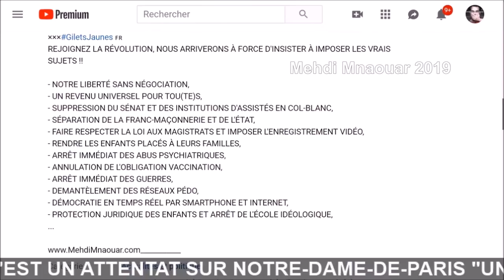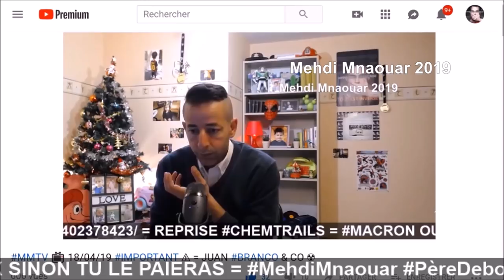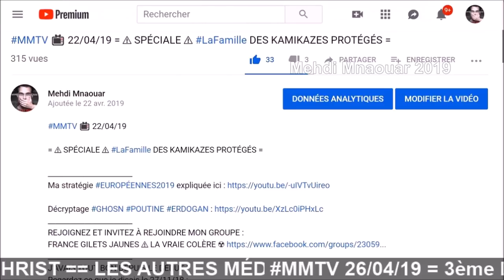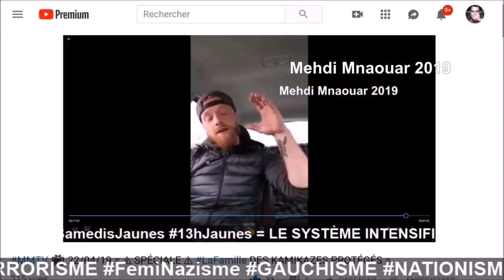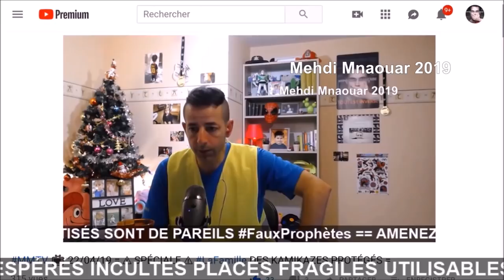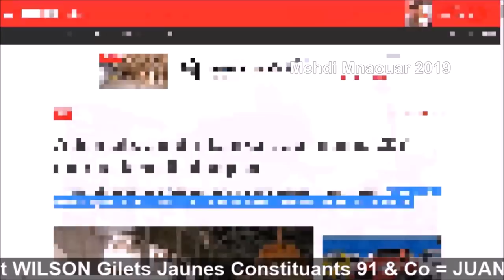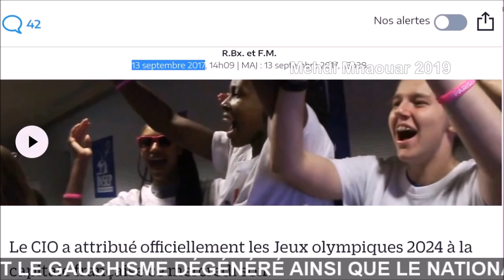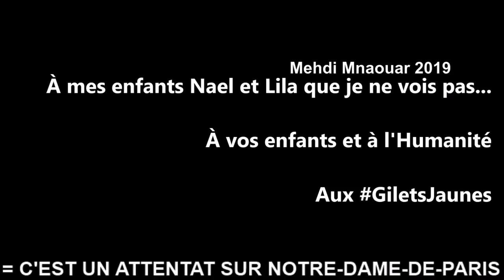MMTV 📺 26/04/19 Partie 2 ⚠ SPÉCIALE ⚠ = Discours MACRON : FRANC-MAÇONNERIE ⚠ A ENCORE GAGNÉ ! =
MMTV 📺 26/04/19 (Partie 2)

⚠ SPÉCIALE ⚠
= 3ème Discours de MACRON : LA FRANC-MAÇONNERIE ⚠ A ENCORE GAGNÉ ! ==

Ce LIVE est sur YouTube sans bugs, merci de la liker 👍 sur YouTube pour CONTRER la censure sur ce lien :

RIC ?? 😅 == 🎅🐑RÉVEILLEZ-VOUS 🐑